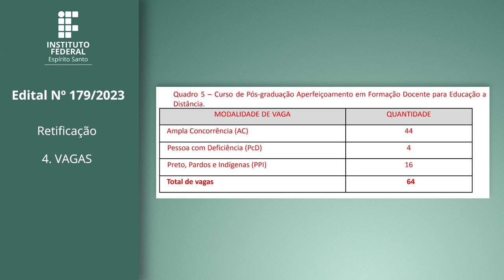Edital 179/2023 - Retificação